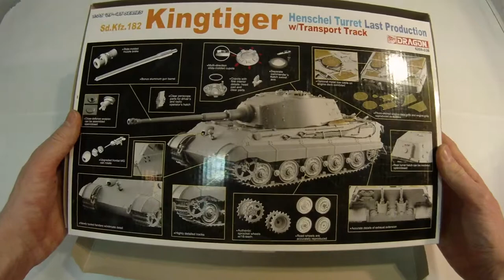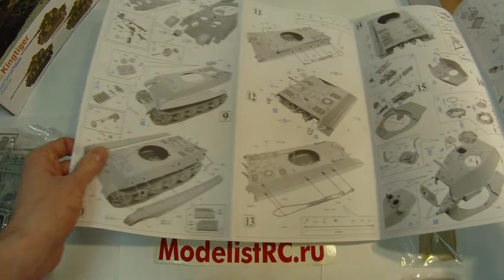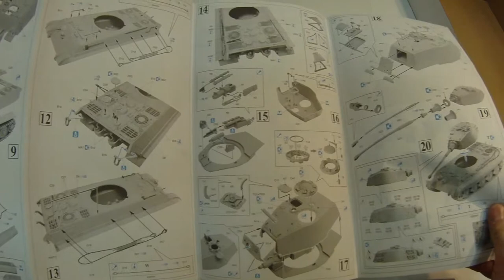6209 Dragon 1/35 Sd.Kfz.182 Kingtiger Henschel Turret Last Production w/Transport Track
ModelistRC.ru